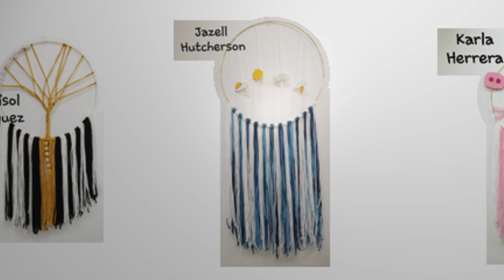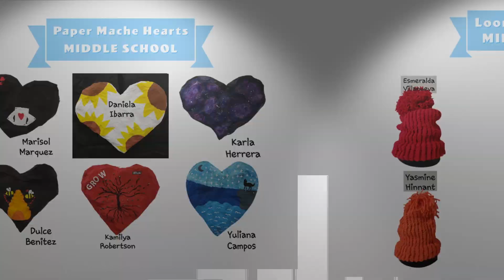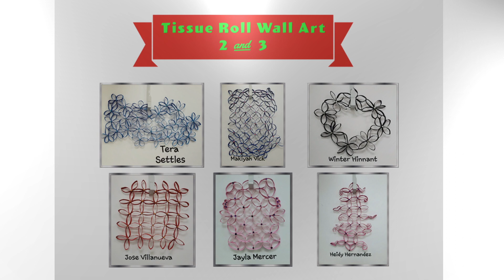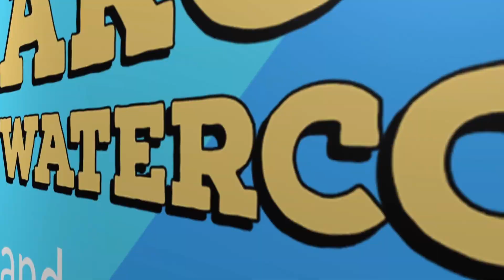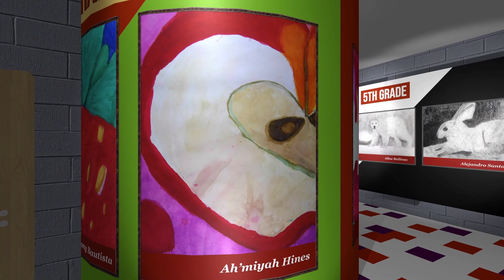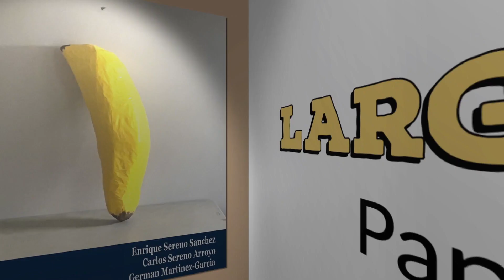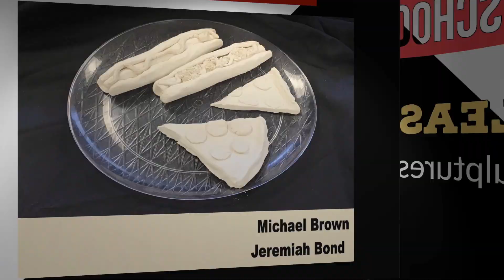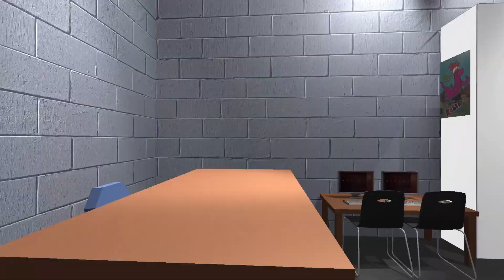Sallie B. Howard School presents: ART GALA 2020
Welcome to the 2020 Sallie B. Howard Virtual Art Gala!

Browse through over 200 projects created by our 2nd-8th grade Visual Art, Crafts & Décor and Multimedia Majors. Special thanks to Visual Art Teachers Carrie Nobles and Dwight Mitchell, Crafts & Décor Teacher Adai Santamaria and Multimedia Teacher David Ponce (who animated and produced this awesome video)!

0:00 – Intro
1:37 – Walking to “Art Speaks”
1:50 – CRAFTS & DÉCOR MAJORS
2:07 – Yarn Wall Art (Middle School)
2:47 – Paper Quilling (Middle School)
2:52 – Boutique Hair Bows (Middle School)
3:18 – Hand Sewing Felt Project (Middle School)
3:49 – Loom-Knitted Hats (Middle School)
4:18 – Papier-Mache Hearts (Middle School)
4:45 – Boutique Hair Bows (4th/5th)
5:01 – Hand Sewing Felt Project (4th/5th)
5:16 – Paper Quilling (4th/5th)
5:22 – Papier-Mache Hearts (4th/5th)
5:45 – Yarn Wall Art (4th/5th)
6:20 – Tissue Roll Wall Art (2nd/3rd)
6:57 – Sock Snowman (2nd/3rd)
7:18 – Felt Banner (2nd/3rd)
7:53 – Foam Hair Bows (2nd/3rd)
8:25 – VISUAL ART MAJORS
8:41 – Arctic Watercolors (2nd Grade)
9:18 – Scratchboard Etching (3rd Grade)
9:49 – Watercolor Paintings (4th Grade)
10:17 – Charcoal Drawings (5th Grade)
10:47 – Mixed Media Painting (5th Grade)
11:10 – Paper Mosaic (3rd Grade)
12:01 – Still Life (Middle School)
12:32 – Papier-Mache Sculpture (Middle School)
13:17 – Clay Sculptures (Middle School)
13:47 – Acrylic Landscape Painting (Middle School)
15:10 – Self Expressions (Middle School)
16:15 – Get ready for the Multimedia Majors special “Learning MAC Basics.” Click here to watch!

For more information on Sallie B. Howard School for the Arts and Education, visit salliebhowardschool.com.